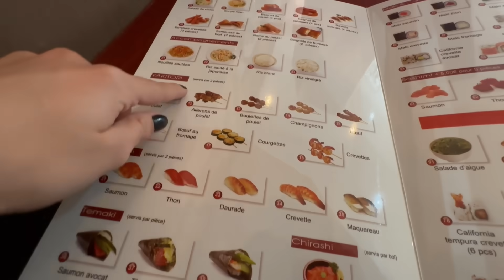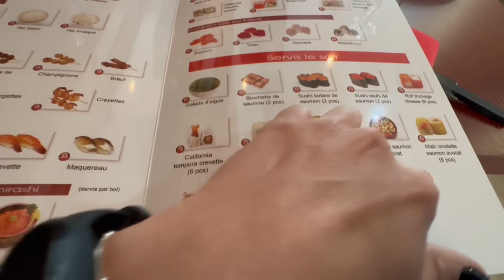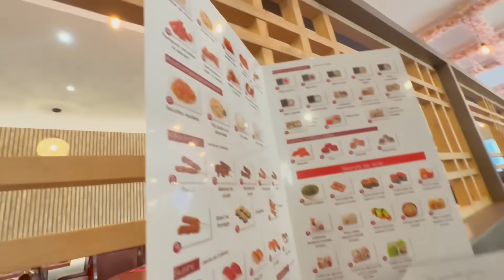VAMOS PRA LISBOA, RODÍZIO JAPONÊS, ALMOÇO RÁPIDO e muito mais ♥ - Bruna Paula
No vídeo de hoje, gravei nossa segunda e quarta-feira.
Fomos na inauguração do rodízio japonês da nossa cidade, arrumei a bolsa pra Lisboa, preparei um almoço rápido e muito mais.